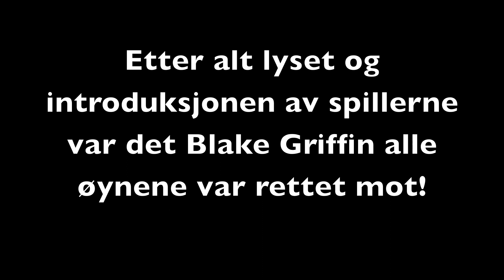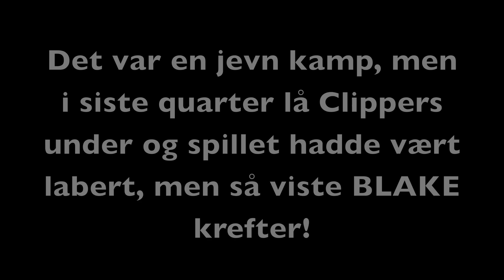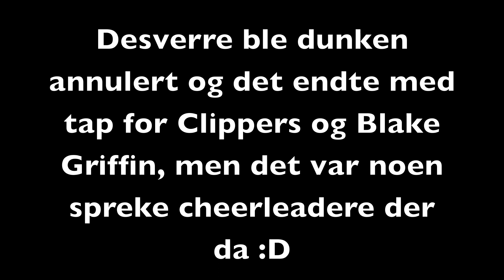NBA kamp 2011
yoho